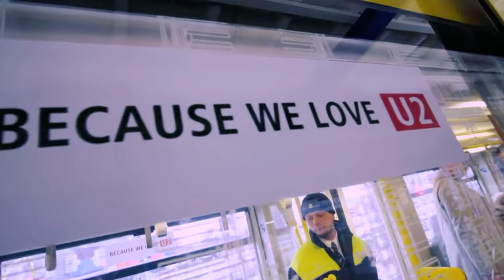U2 - U-Bahn Subway Metro Surprise Gig Berlin - 06/12/2017 Multicam Edit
Get Out of Your Own Way
Sunday Bloody Sunday
One (complete)